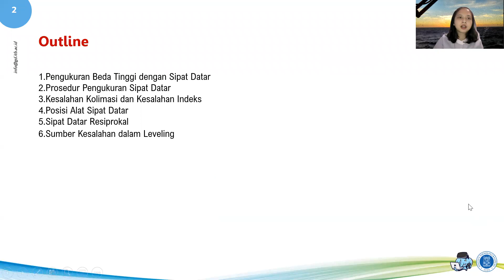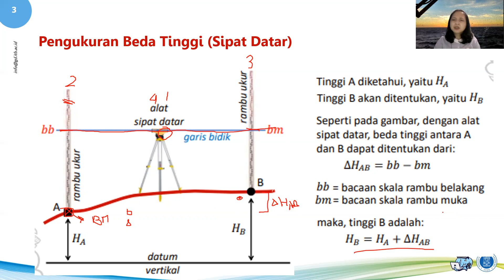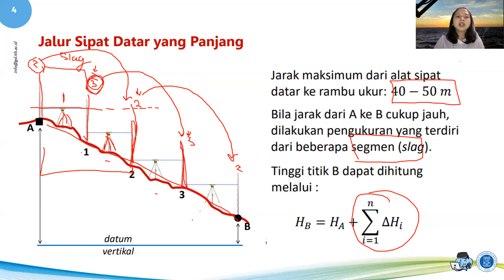CIV181012 - M05S01 - Pengukuran beda tinggi/sipat datar